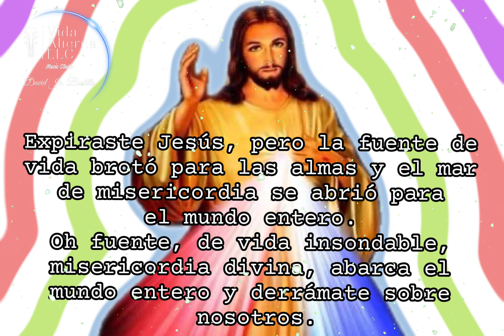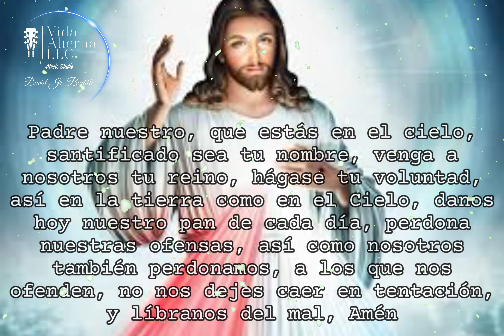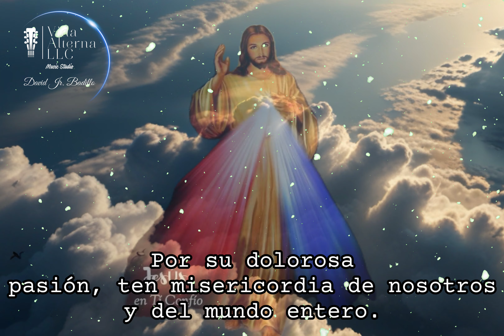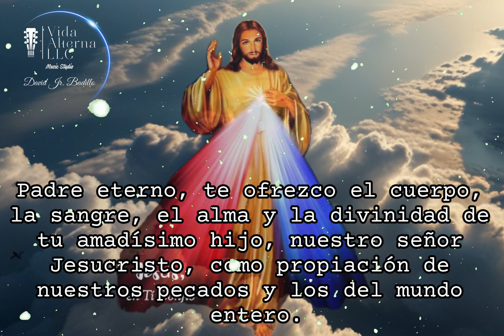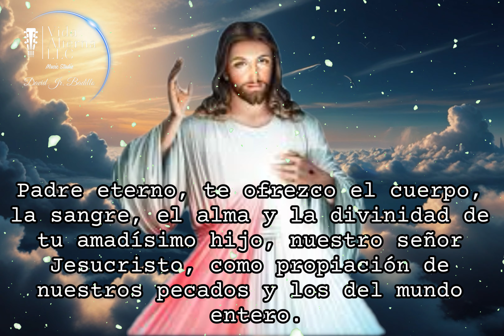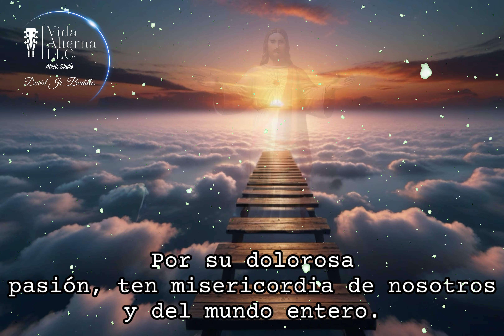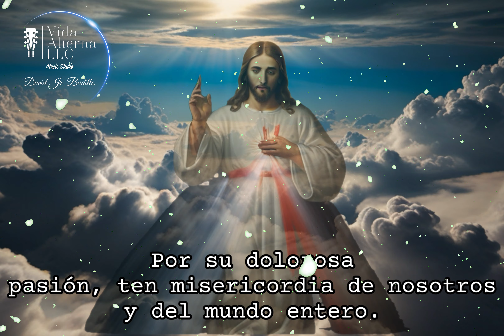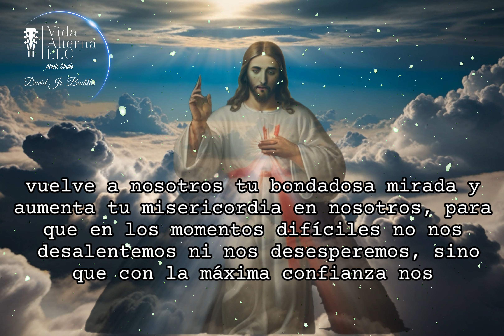CORONILLA LA DIVINA MISERICORDIA HOY MARTES 19 DE NOVIEMBRE DE 2024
***NO TE PIERDAS EL CONCIERTO A LA VIRGEN: CANTICOS MARIANOS/ POR ESTE CANAL DE YOUTUBE.

Coronilla de la Divina misericordia. Estan invitados hoy y todos los días, para acompañarnos en el rezo de la Coronilla a la Divina Misericordia. Jesús quiere derramar gracias abundantes sobre nosotros, quiere hacernos sentir su Divina Misericordia. Gracias a ella podemos levantarnos de nuestros tropiezos cada día, y su misericordia siempre nos alcanza. No hay pecado mayor que la Misericordia de Dios no pueda superar y sobreabundar. Deja que su misericordia te arrope en todos los aspectos de tú vida. Tienes un compromiso todos los Días, aquí; CORONILLA A LA MISERICORDIA. Produce Vida Alterna LLC. Busca nuestros conciertos musicales para este 2024, aquí en la ciudad de Tampa Bay.

Santo Rosario de hoy, Santo rosario corto de hoy, Santo rosario corto, Rosario de Hoy, Santo Rosario, Rosario, Rosario a la Virgen De Guadalupe, santo rosario de hoy, Evangelio de hoy, Coronilla a la Divina Misericordia, Santo Rosario Corto de Hoy, oración de la mañana, oracion de la noche, santo rosario en audio, El Rosario de Hoy, Virgen de Guadalupe, Virgen María, Oraciones Católicas, El Santo Rosario oración católica, La Santa Misa de hoy, Rosarios Guadalupanos, rosario mariano, Santo Rosario a la virgen de Guadalupe, Virgen María, Santa Virgen María. Podcast Santo Rosario de hoy.